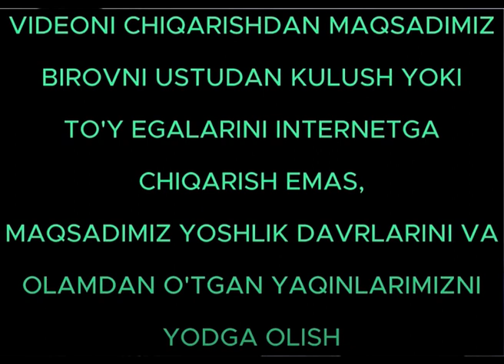1995 YIL 🎬 YOSHLIKNI ESLAB ✨ KATTA TAGOB QISHLOG'I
✨ Orifjon Studio YouTube kanalimizga xush kelibsiz! ✨

1995 YIL 🎬 YOSHLIKNI ESLAB ✨ KATTA TAGOB QISHLOG'I

😍 Sizlarni ozgina bo'lsada ko'nglingizdan joy olgan bo'lsak xursandmiz!!! 😋

Hoziroq kanalimizga obuna bo'ling, hammaga maroqli xordiq tilaymiz!